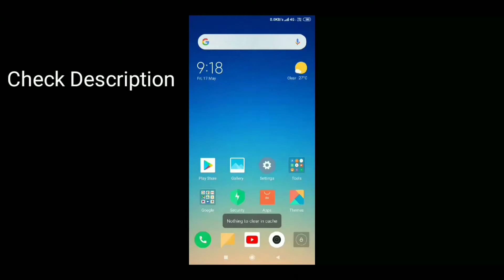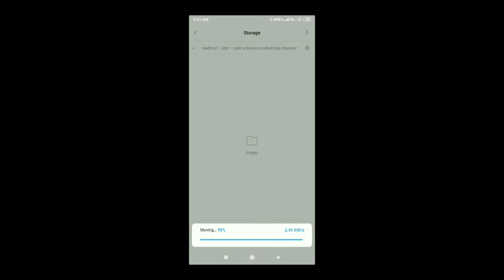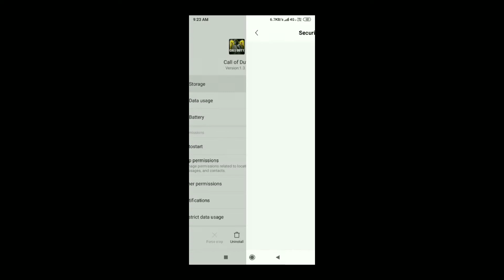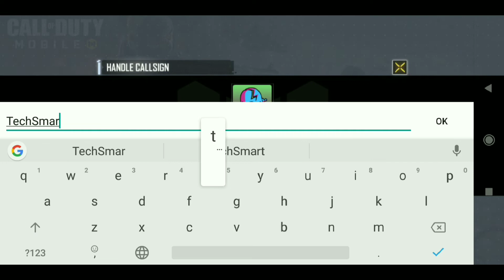How To Install Call Of Duty Mobile And Play | Call of Duty Mobile Global Launch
In this video I showed how you can download and install Call of Duty Mobile: Legends of War (unreleased version) before official launch.